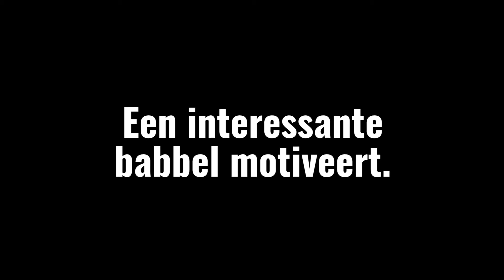Een interessante babbel motiveert l We are Sportclub Het Eiland #8 Flo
Wat is jouw motivatie om te sporten?
Flo haar motivatie is duidelijk:
Een interessante babbel motiveert.

Check:
Sportclubheteiland.be